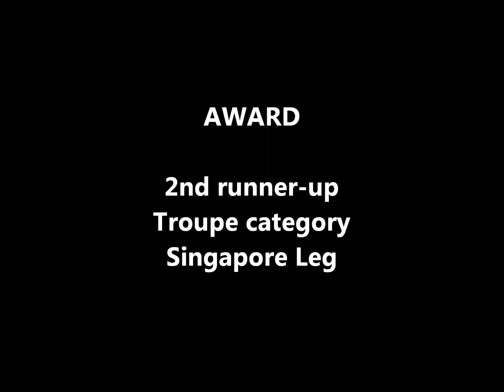Asia Global Bellydance Competition 2011 - AngelStars on Umbrella Fashion Magazine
Asia Global Bellydance Competition 2011
AngelStars on Umbrella Fashion Magazine, Mongolia, Aniqa